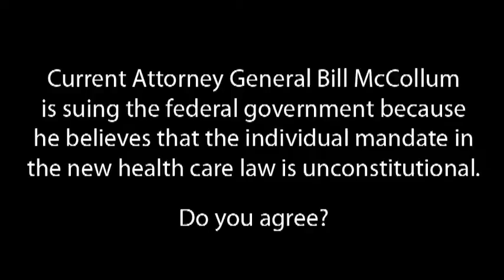Attorney General - Holly Benson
Holly Benson, candidate for Florida Attorney General, answers questions from the Palm Beach Post editorial board.